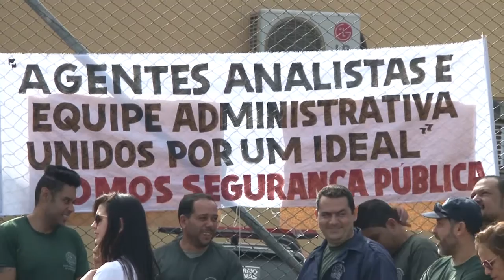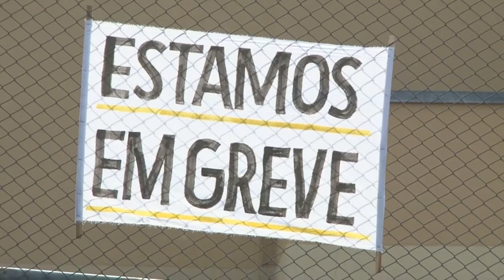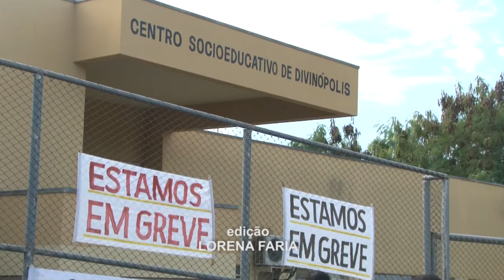Funcionários do Centro Socioeducativo paralisam atividades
Desde a ultima quarta-feira (11), 142 unidades principiais e 30 unidades socioeducativas aderiram a greve no estado. Eles são contra a implantação de uma fundação que trocaria os agentes socioeducativos por monitores.